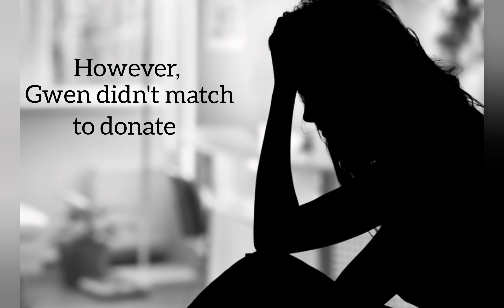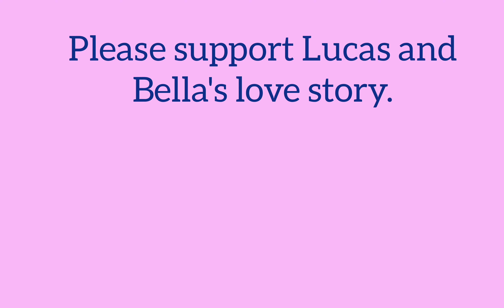BLURB: The Billionaire's Club - 4 titled "His Sweet Desire" by Victoria Kelb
It's a summary of a romance story titled "His Sweet Desire" written by Victoria Kelb. A story of sacrifice, true love and forgiveness.